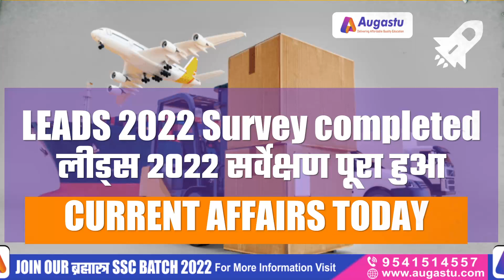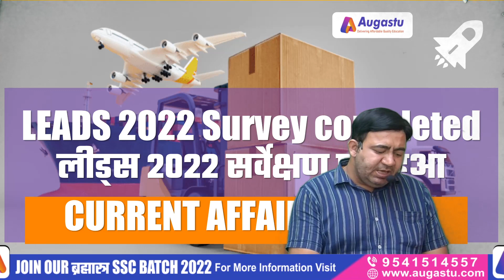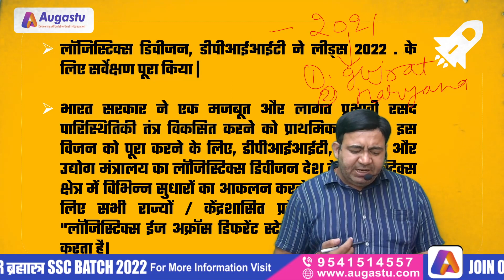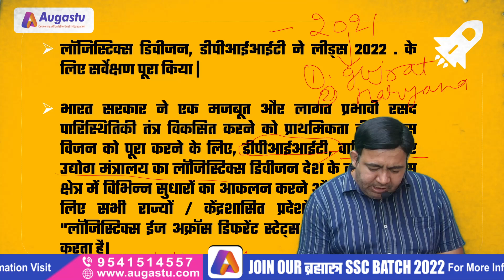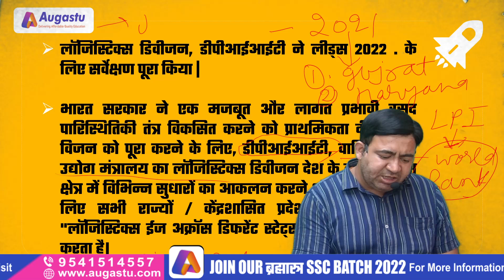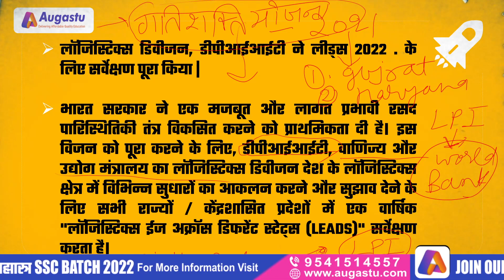LEADS 2022 Survey Completed | Logistics Division, DPIIT | Daily Current Affairs | Augastu Learning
LEADS 2022 Survey Completed | Logistics Division, DPIIT | Daily Current Affairs | Live By Vipin Sir | Augastu Learning

About this video:

Logistics Division, DPIIT, completes Survey for LEADS 2022
LEADS 2022 Survey receives more than 6000 responses across all States & UTs

The Government of India has prioritised developing a robust and cost-efficient logistics ecosystem. To fulfil this vision, the logistics division of DPIIT, Ministry of Commerce & Industry undertakes an annual “Logistics Ease Across Different States (LEADS)” survey in all States/ UTs to assess and suggest various improvements in logistics sector of the country.

The LEADS survey assesses viewpoints of various users and stakeholders across value chain (Shippers, Terminal Infrastructure Service Providers, Logistics Service Providers, Transporters and Government agencies) to understand the ‘enabler’ and ‘impediments’ to logistics ecosystem in the country. The annual survey, processes the data received from stakeholders (perception data) and States/ UTs (objective data) and ranks logistics ecosystem of each State/ UT using a statistical model.

In the annual LEADS Report for 2021, Gujarat, Haryana and Punjab held top three ranks among States respectively while Jammu Kashmir, Sikkim and Meghalaya were top three in North-eastern States and Himalayan UTs respectively.

The LEADS 2022 Survey was rolled out in April this year. More than 600 physical meetings were held facilitated by more than 20 National Associations and 75+ Regional Associations across the country. Their active participation has resulted in more than 6,000 responses being collected this year. The States/ UTs too actively participated and provided necessary data pertaining to the survey.

The LEADS 2022 survey further propels the transformative approach by of PM-Gati Shakti. It identifies issues and bottlenecks which need immediate action and can help synergize supply chain. The National Master Plan which is being developed in association with BISAG-N now has 900+ GIS layers and 612 essential layers integrated by the States/UTs. The States/UT of Gujarat, Karnataka, Tamil Nadu, Uttar Pradesh, Andhra Pradesh and Goa have been leading in the process of integration of essential data layers. Institutional mechanism for PM GatiShakti, all 36 States/UTs have formed State Logistics Coordination Committee (SLCC), 34 States/ UTs have formed Network Planning Group (NPG) and 35 States/ UTs have formed Technical Support Unit (TSU). 14 States/ UTs have also formed logistics policy of which 3 States/UTs are in draft stage.

The LEADS 2022 survey, along with PM GatiShakti’s transformative approach, is to break the silos and improve the logistics efficiency of the country which will also reflect positively on international indices, such as Logistics Performance Index (LPI) conducted biennially by the World Bank.

The LEADS 2022 exercise is scheduled to be completed by the end of September 2022, which shall be followed by release of LEADS 2022 Report in October 2022.

Queries solved:
leads report 2022

logistic performance index
logistics sector in 2021
logistics sector in 2022
logistic sector economics
logistics management
logistics
supply chain logistics
logistic sector upsc
logistics performance index
gujarat in logistics ranking
logistics performance index upsc
documentary 2022
machine learning complete course
logistics performance index world bank
ias 2022